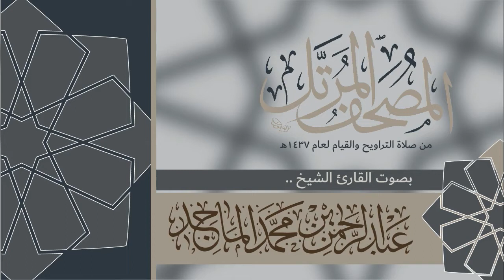سورة المسد - القارئ عبدالرحمن الماجد Quran Surat Al-Masad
سورة المسد من صلاة التراويح والقيام